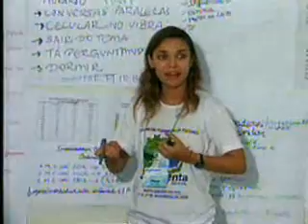MS Record 1ª Edição - Projeto incentiva aleitamento materno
Projeto na Capital incentiva mães de primeira viagem ao aleitamento materno.